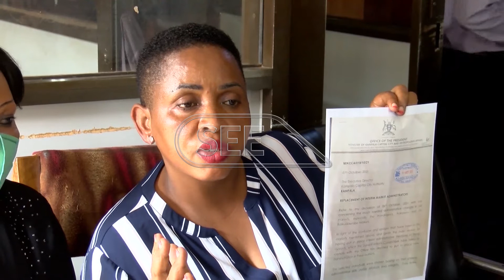St Balikuddembe Market wrangles not about to end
St Balikkudembe Market has in the past been marred by wrangles , last week the crisis took another dramatic turn. A group of vendors have self-sworn in their leader in defiance against the minister for Kampala. The minister had ordered interim leadership to be dissolved with immediate effect. Simon Chr